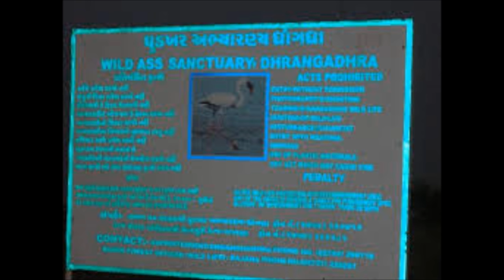Little Rann Of Kutch (Wild Ass )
Little Rann of Kutch in Gujarat